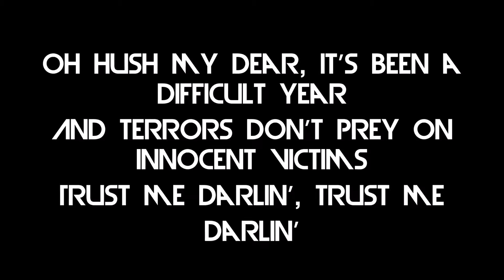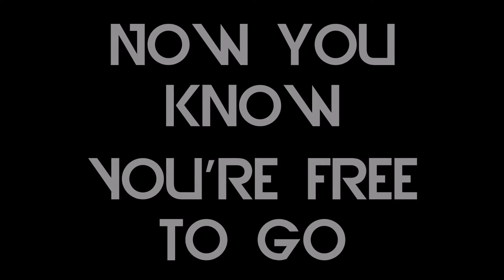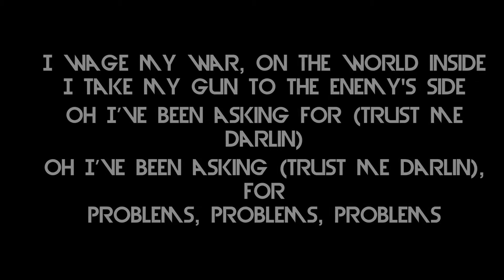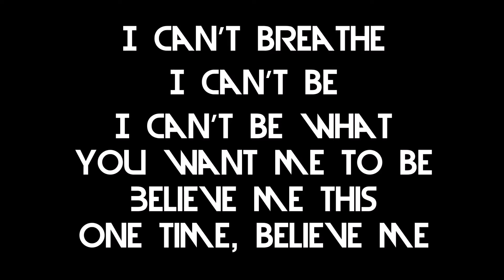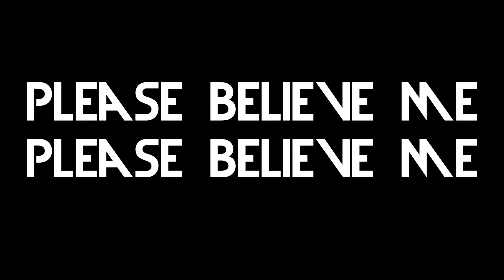Imagine Dragons - Bad Liar (Lyrics)